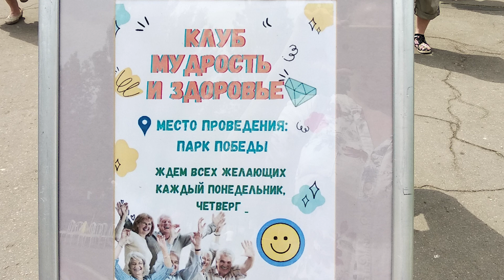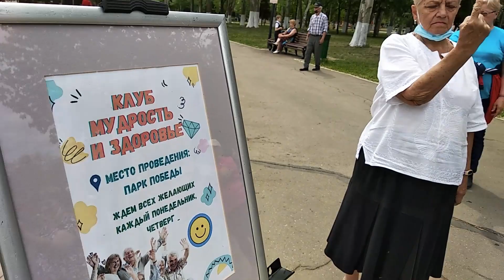Из архивных материалов Телестудии Моя История. Часть 1.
В Самарском Дворце Ветеранов творческие люди могут реализовать себя в разных ипостасях. Для этого созданы разные группы по интересам, где помогут, научат, подскажут, посоветуют как достичь задуманного или вообще научиться чему-то ранее неизведанному, или давно желанному. Здесь вас с удовольствием встретят и направят в нужную группу. Вы найдете единомышленников и реализуете свои мечты и устремления. Съемки 20 мая 2021 г.